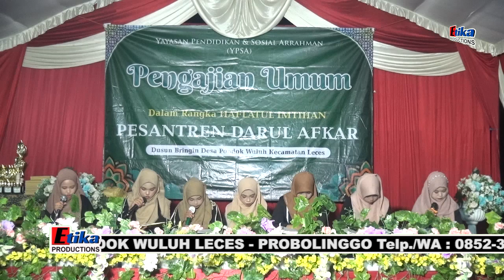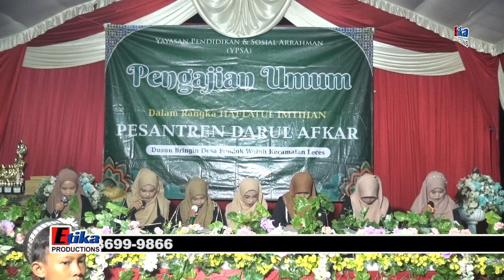PENTAS SENI PART 01 || SANTRI TPQ - MADIN DARUL AFKAR PONDOK WULUH - LECES - PROBOLINGGO